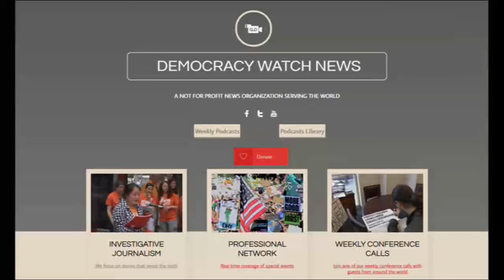Bernie Sanders Endorses Lorena Gonzalez For Seattle Mayor: Mark Taylor-Canfield On Jeff Santos Show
Journalist/actor/musician Mark Taylor-Canfield reports from Seattle where Seantor Bernie Sanders endorsed Seattle City Council President Lorena Gonzalez for Mayor. Sanders also endorsed Teresa Mosqueda for city council. Progressive politics continues in the Emerald City.

Over 500 ad free videos now uploaded at his channel!

Jeff Santos Show can be heard Mon - Fri 3 - 6 PM ET/Noon - 3 PM PT at
You can also hear archives of all the shows at that URL.

Independent Journalist/Author/Actor/Artist/Musician